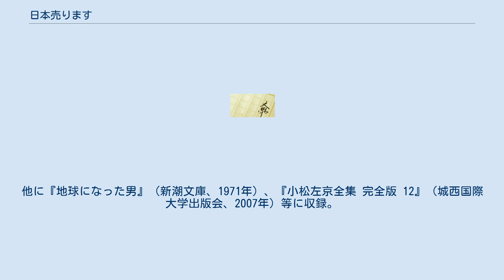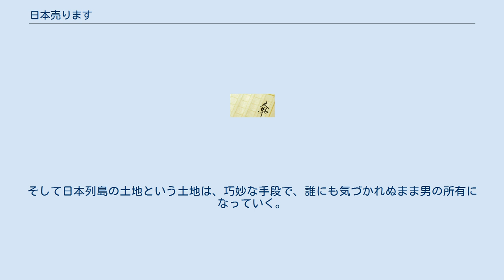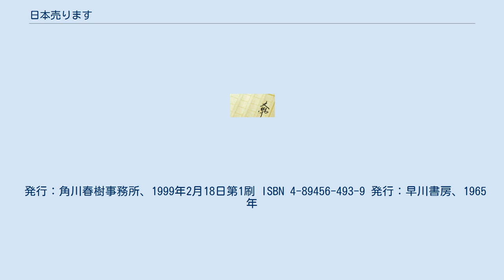日本売ります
『日本売ります』（にっぽんうります）は、小松左京のSF短編小説。
 初出は『週刊サンケイ』1964年4月6日号。
1965年に早川書房（ハヤカワ・SF・シリーズ）から発行された同題の短編集に収録。
1999年に角川春樹事務所（ハルキ文庫）からも同題の短編集が発行されている（ハルキ文庫版はハヤカワ・SF・シリーズ版の再刊ではなく、表題作が同じだけで収録作品は異なっている）。
他に『地球になった男』（新潮文庫、1971年）、『小松左京全集 完全版 12』（城西国際大学出版会、2007年）等に収録。
 ある日、日本の国土を構成する約2000の島々が、その上の住民ごと忽然と地球上から消滅した。
残された世界の人々がどれだけ調査を重ねても原因がわかることはなかった。
かつて日本列島があった海の上を1隻の船が運行していた。
その船上にて、駒木咲夫と名乗る一人の日本人船員が、乗り合わせた乗客の一人に、「私が日本を売りとばしたいきさつを、おききになりませんか？」と語り始める。
 30年前、下級船員でペテン師だった駒木は、マルセーユの安酒場で、金持ちらしい、カエルのような奇妙な小男に出会った。
「どこか島を買いたい」という男に、彼は手付金をだまし取ってやろうと、「日本そのものを買いませんか？」と持ちかける。
話を本気にした男は、駒木を代理人契約書にサインさせる。
ペテンをしかけるつもりだった駒木は、気がつけば男の言いなりになるがまま、日本列島の不動産買い占めに奔走する羽目になる。
そして日本列島の土地という土地は、巧妙な手段で、誰にも気づかれぬまま男の所有になっていく。
 発行：角川春樹事務所、1999年2月18日第1刷 ISBN 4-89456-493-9 発行：早川書房、1965年